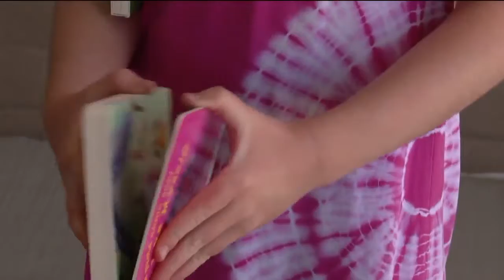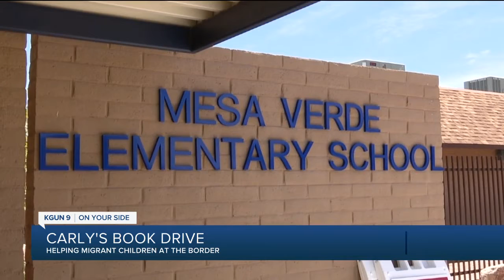Young Tucsonan helping migrant children at the border with book drive